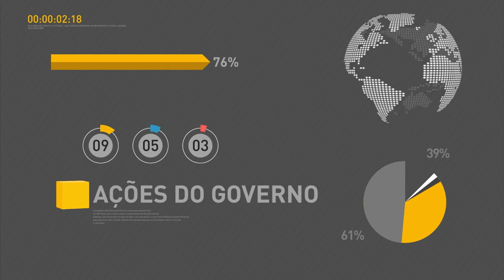Presidente Michel Temer pede medidas de prevenção a acidentes em Mariana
REPÓRTER NBR 10H - 04.11.16: Presidente Michel Temer pede medidas de prevenção a acidentes na região de Mariana, em Minas Gerais. Esquema de segurança para garantir sigilo das provas do Enem envolve Policia Militar, Federal e  Forças Armadas. Ministério da Educação anuncia lista definitiva de escolas em que o exame não será aplicado, devido a manifestações. Nas demais escolas, a provas acontecem em 5 e 6 de novembro. E mais: Brasil participa da 22ª Conferência Sobre o Clima (COP 22), no Marrocos.